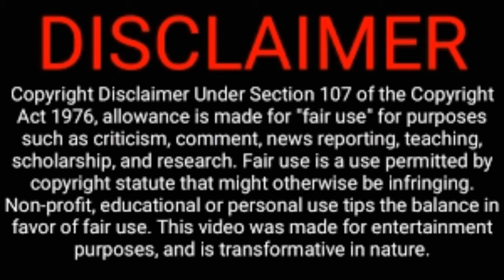ABOUT PONY HORSE IN TAMIL || PET INFO TAMIZHAN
IN THIS VIDEO U R GOING SEE ABOUT PONY TAIL HOUSES IN TAMIL

PRICE:-75,000

INFORMATION ABOUT ALL PETS IN TAMIL

IF ANY ONE NEED ANY PET INFORMATION IN TAMIL PLZ COMMEND ME I WILL MAKE THE VIDEO

      YouTube Community Guidelines And Copyright Policies Full Explaining in Tamil language.

SPECIAL THANKS TO US EQUESTRIAN CHANNEL

                                 FOR GIVING SMALL CLIP TO MY CHANNEL

AFTER SEEING MY VIDEO
PLZ
COMMEND .